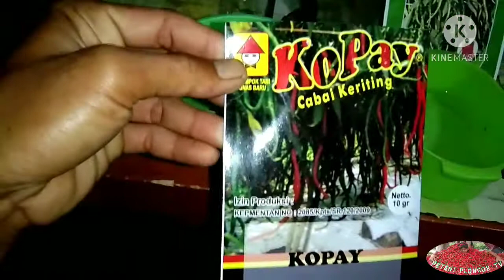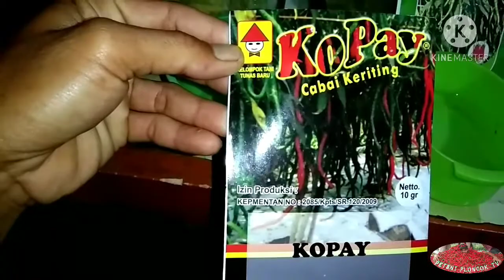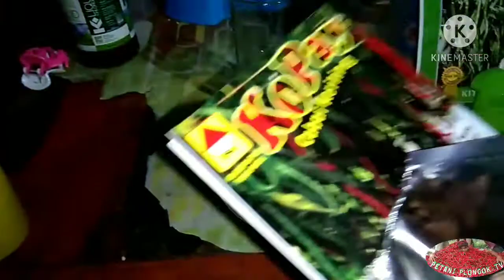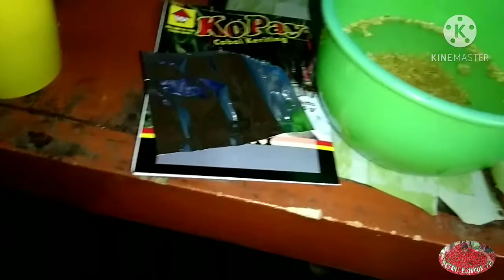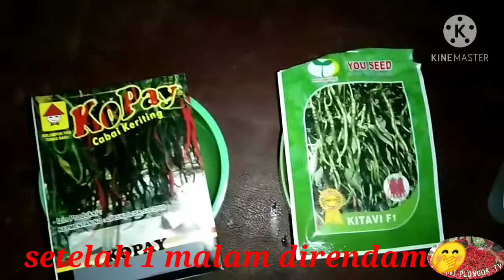cara agar benih cabai tumbuh subur dan berbuah lebat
ini perlu di coba ya bos🙏🙏